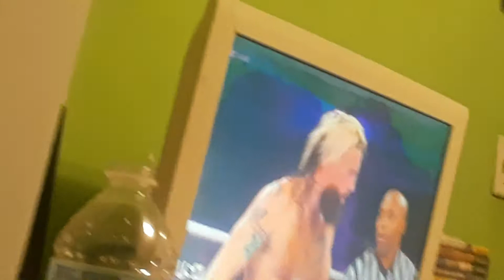Raw: Kalisto vs. Enzo Amore Cruiserweight Championship Lumberjack Match